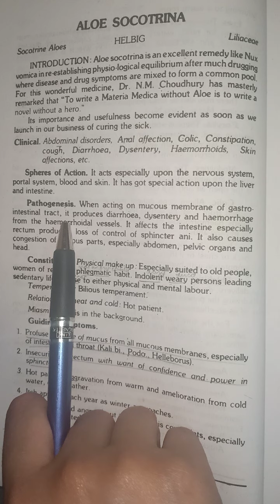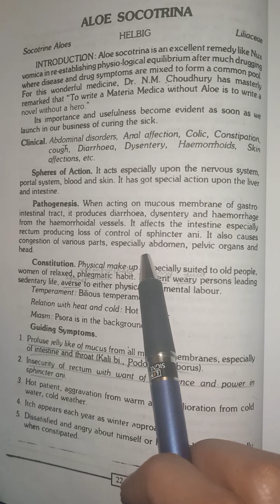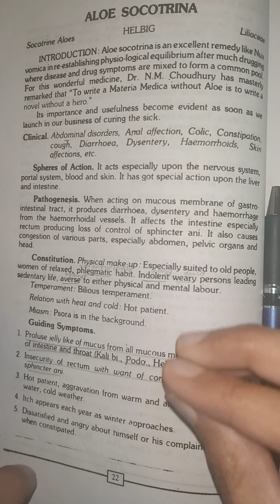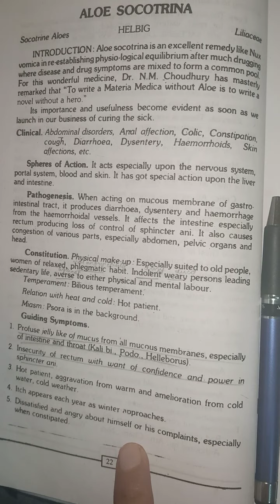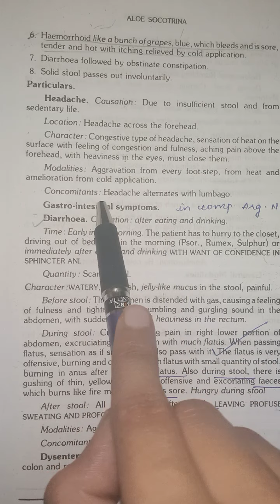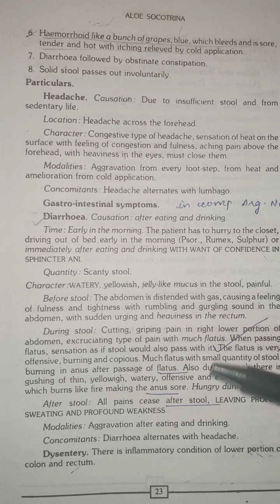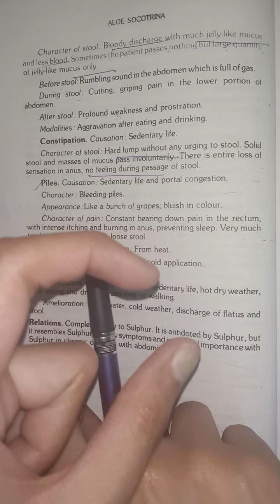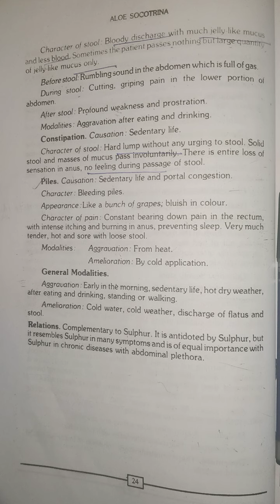Aloe socotrina homeopathic medicine easy explanation in hindi